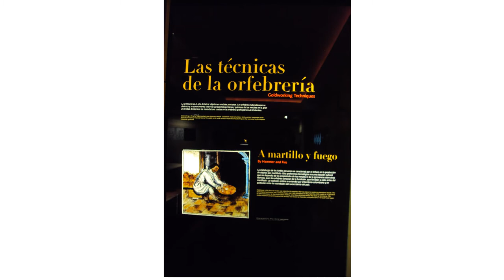Visiting Bogotá/Colombia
Some Bogotá images. Enjoy.
These images were taked when we visited Gold Museum and  we took a tour seeing the Christmas lights.